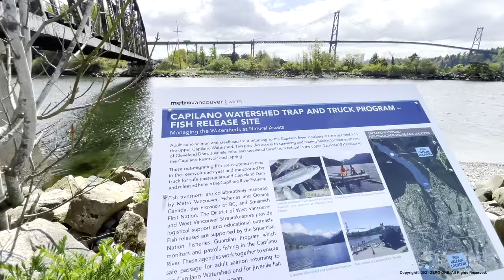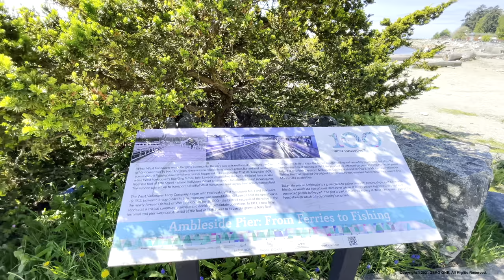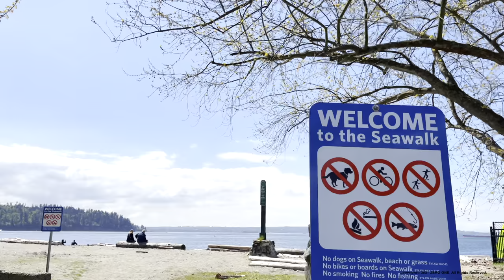West Vancouver Spring Walk - Ambleside Park 🇨🇦 B.C Canada, Virtual Walking Around, 4K HDR 60fps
Canada West Vancouver Walking Tour |  캐나다 웨스트 밴쿠버 워킹 투어 | カナダ·ウェストバンクーバーウォーキングツアー|
🔵 Ambleside Park, West Vancouver  - Beach with a view of Stanley Park, equipped with a dog park, water park, sports fields & picnic areas.